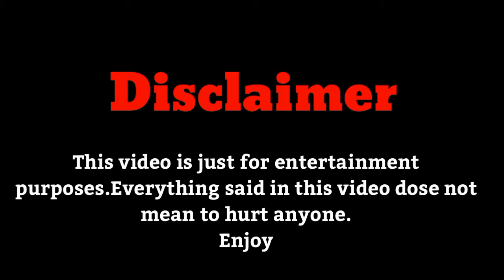George Hu Lifestyle 2020 | Cast,Facts,Networth,Age,Bio,Income & Hobbies More | Faizii Creation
I hope u guys EnJoY the video. Like the Video, Share with your Friends and If you were new to my channel don't forget to Subscribe also press the Bell 🔔 icon so u can never mis latest videos from Faizii Creation.